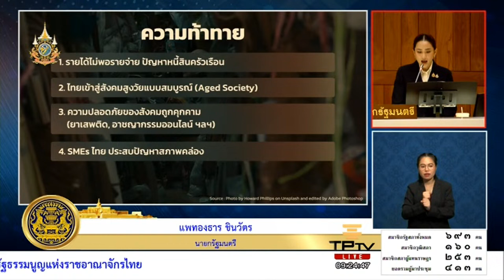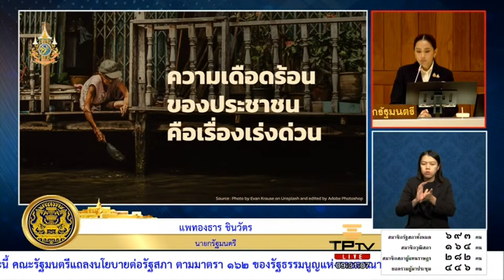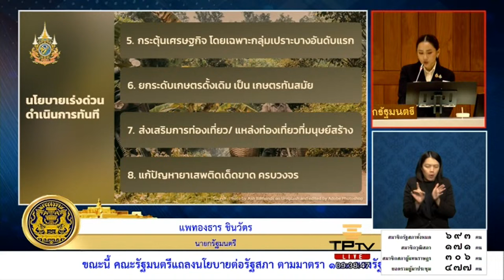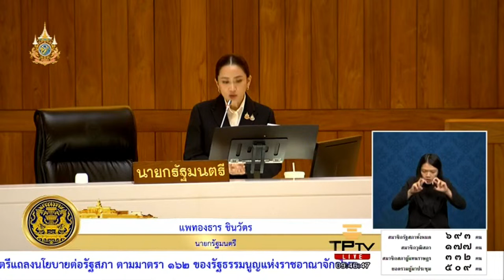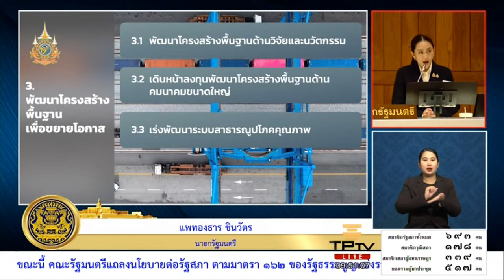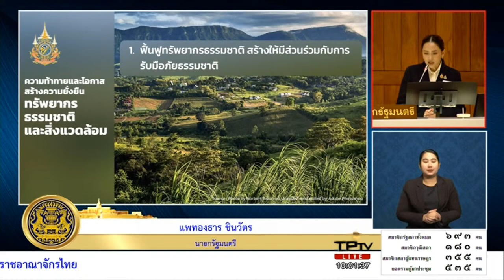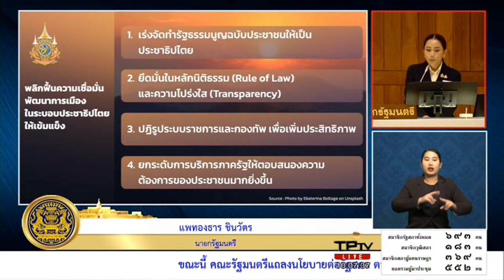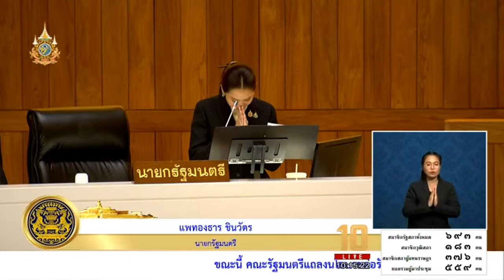ฟังเต็ม ๆ นายกฯ แพทองธาร แถลงนโยบายรัฐบาล ลุยดิจิทัลวอลเล็ต แก้หนี้ฟื้นเศรษฐกิจ | 12 ก.ย. 67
นายกรัฐมนตรี แถลงนโยบายรัฐบาล ยกเจตนารมณ์รัฐบาล มุ่งมั่นสร้างความสามัคคีและปรองดอง สร้างโอกาสให้กับคนไทยผ่าน 10 นโยบายเร่งด่วน 10 และนโยบายระยะกลาง-ระยะยาว จะเร่งจัดทำรัฐธรรมนูญฉบับประชาชนให้เป็นประชาธิปไตยมากขึ้นโดยเร็ว ยึดมั่นหลักนิติธรรมความโปร่งใส